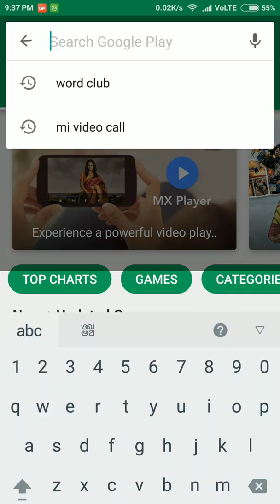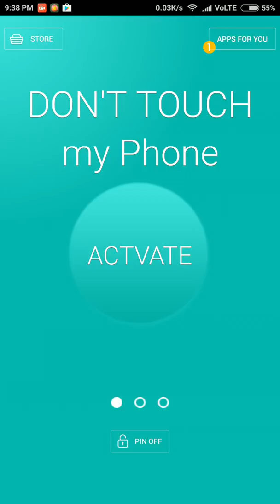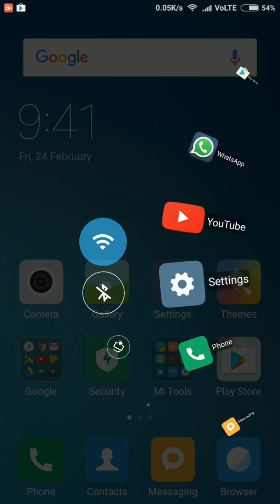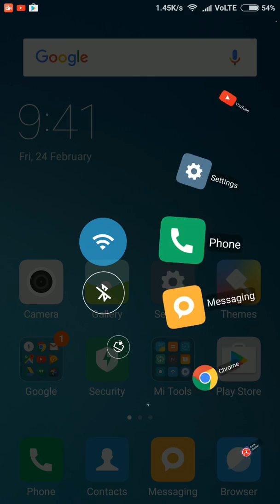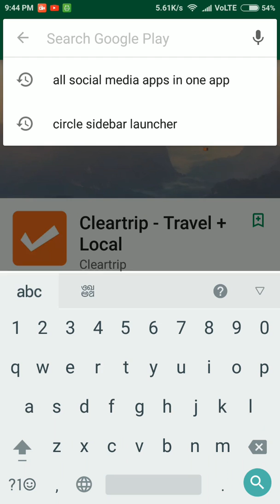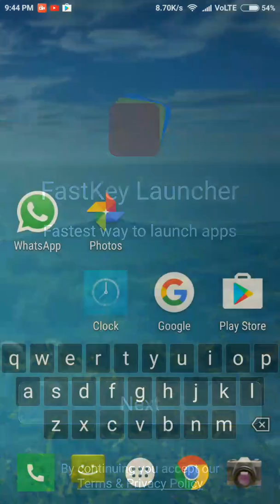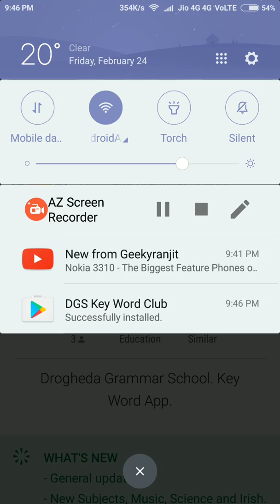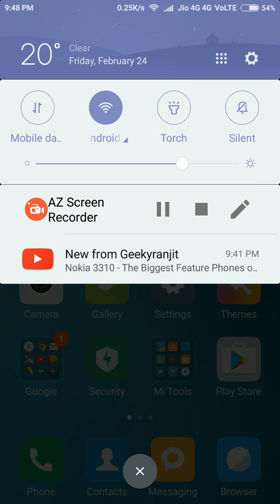Some useful apps 4